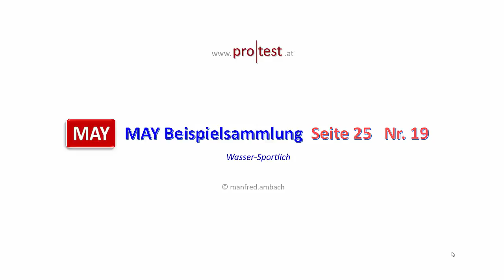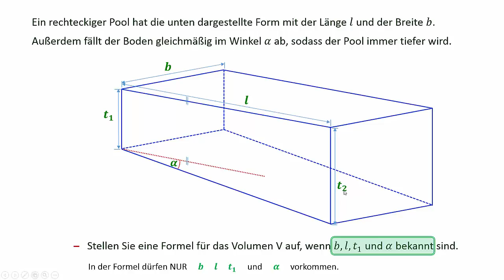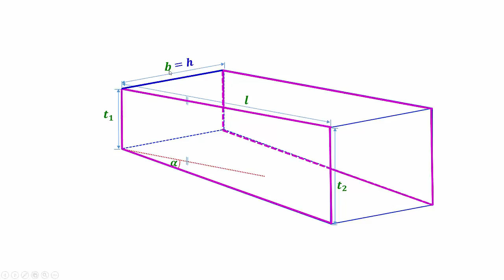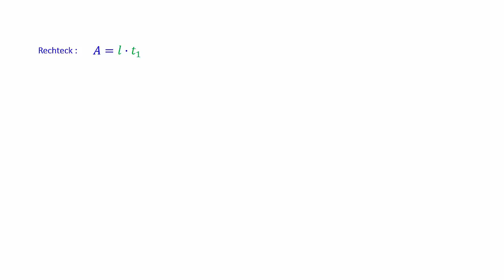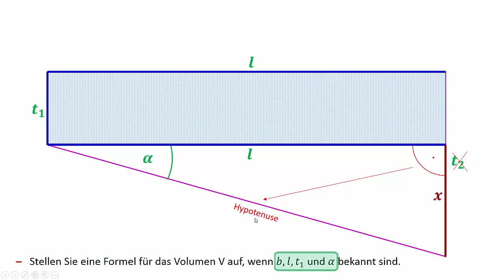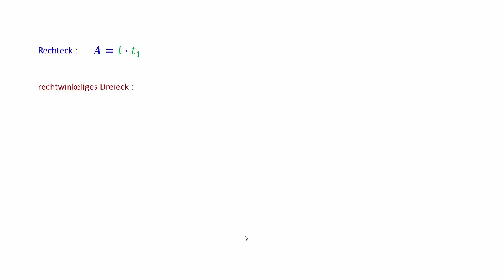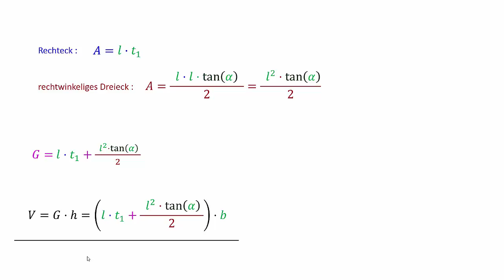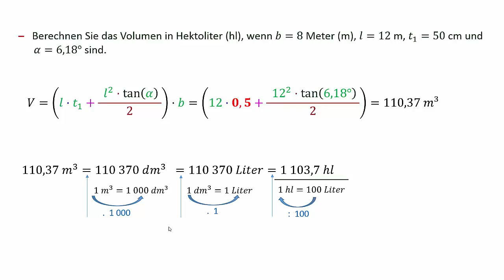MAY Beispielsammlung 2017 Seite 25 Nr 19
Volumsformel aus einer Skizze herleiten. Verwendung von Winkelfunktionen.